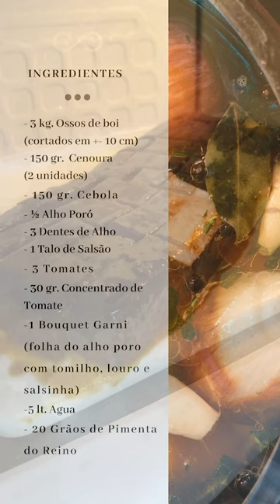Caldo de Carne Caseiro